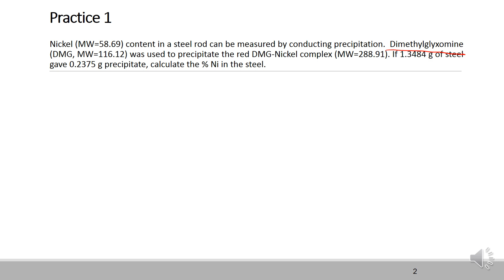Chapter 4 - Practice 1 (Gravimetry Analysis)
This video solve gravimetry analysis problem.